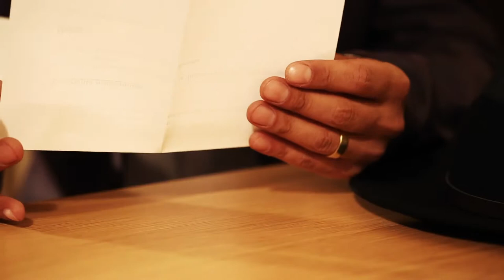SIL YANKU - SONG FÜR DICH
Music video for SONG FÜR DICH performed by SIL YANKU.